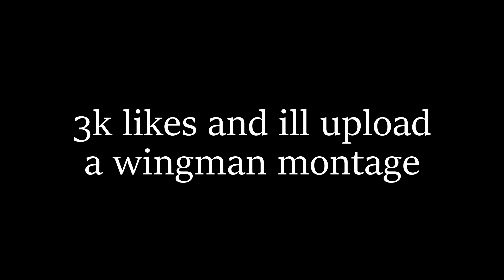These Gold Novas Are Stressing Me Out (CS:GO)